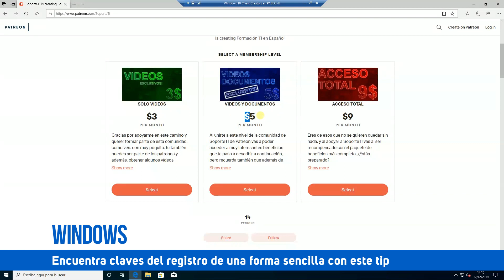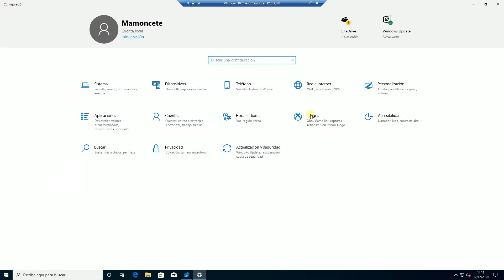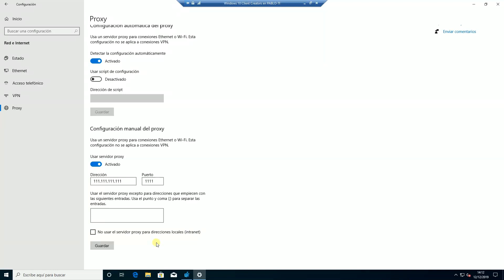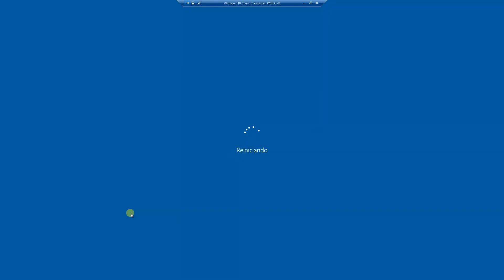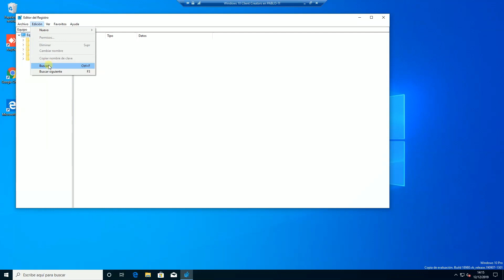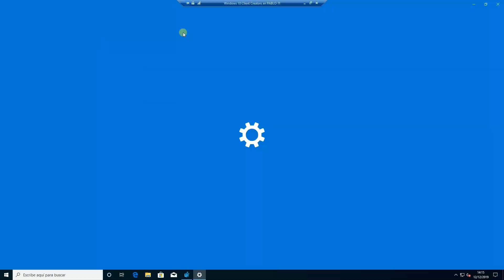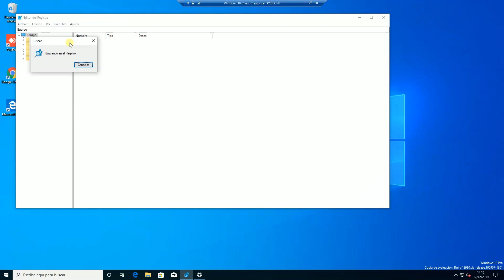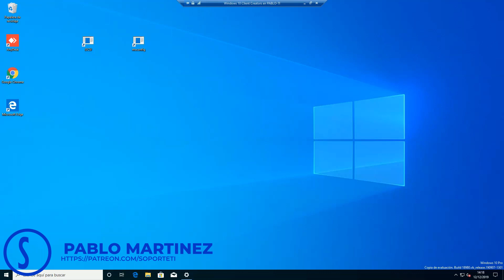Encuentra claves del registro de Windows más fácil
El registro de Windows tiene un gran inconveniente, y es que son tantas las claves que parece imposible encontrar la que necesitamos, al menos, hasta hoy.

Aunque este es un tip que sirve para orientarte cabe destacar que será necesario prestar atención a las "claves de alrededor" ya que a veces, como explico en este mismo vídeo, será necesario modificar más de una para conseguir el efecto deseado.

Sin más espero que este vídeo te sea de gran ayuda.